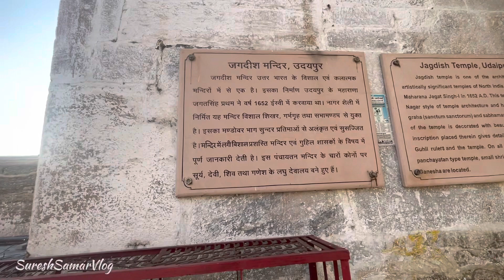विदेशी पर्यटकों 🙌 का मुख्य आकर्षण, इस मंदिर की अद्भुत नक्काशी और वास्तुकला😍 Jagdish Temple Udaipur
नमस्कार दोस्तों
राम राम
आज मैने इस विडियो में आपकों उदयपुर के प्रसिद्ध जगदीश मंदिर की जानकारी दी  ,
जगदीश मंदिर एक हिंदू मंदिर हैं जो उदयपुर के मुख्य आकर्षण और पर्यटक स्थल में से एक हैं यह मंदिर अपनी अद्भुत नक्काशी और वास्तु कला से जाना जाता है इसका निर्माण महाराणा जगत सिंह ने सन् 1651 में करवाया था , उस समय उदयपुर मेवाड़ की राजधानी था। यह मंदिर लगभग 400 वर्ष पुराना है यह उदयपुर का सबसे बड़ा मंदिर है । मंदिर में प्रतिष्ठापित चार हाथ वाली विष्णु की छवि काले पत्थर से बनी है।
namaskaar doston
aaj maine is vidiyo mein aapako Udaipur ke prasiddh jagadeesh mandir kee jaanakaaree dee  ,
 jagadeesh mandir ek hindoo mandir hain jo udaipur  ke mukhy aakarshan aur paryatak sthal mein se ek hain yah mandir apanee adbhut nakkaashee aur vaastu kala se jaana jaata hai isaka nirmaan mahaaraana jagat singh ne san 1651 mein karavaaya tha , us samay udayapur mevaad kee raajadhaanee tha. yah mandir lagabhag 400 varsh puraana hai yah udayapur ka sabase bada mandir hai . mandir mein pratishthaapit chaar haath vaalee vishnu kee chhavi kaale patthar se banee hai.

Hello Friends!
  Today in this video I have given you information about the famous Jagdish Temple of Udaipur.
 Jagdish Temple is a Hindu temple which is one of the main attractions and tourist places of Udaipur. This temple is known for its amazing carvings and architectural art. It was built by Maharana Jagat Singh in 1651, when Udaipur was the capital of Mewar.  This temple is about 400 years old, it is the biggest temple of Udaipur.  The four-handed Vishnu image enshrined in the temple is made of black stone.

इस विडियो में इतना प्यार देने के लिए दिल से आभार 😊
दोस्तों हस्ते रहो हंसाते रहो
keep laughing guys keep laughing😍

जय जय राजस्थान🚩